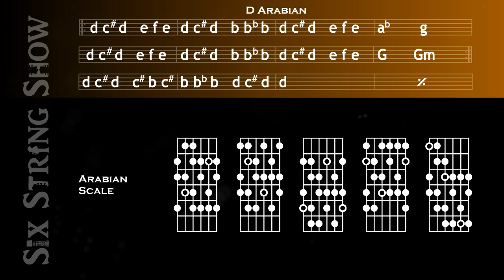D Arabian Scale Guitar Backing Track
This D Arabian Scale backing track originally appeared on my Jam Tracks Exotica disc. Use the suggested on-screen scale patterns to play along. The scale formula is 1, 2, b3, 4, b5, b6, 6, 7.